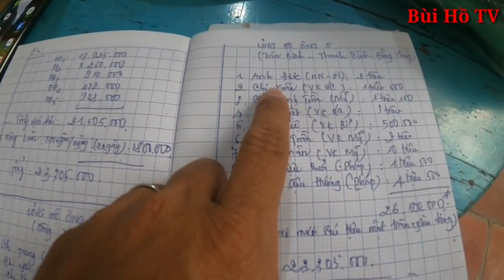Đám tang lạnh lẽo của Ông 5 thầy thuốc sống cô đơn giữa mùa covid - 19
Úo8c mơ cuối đời cus3co6ng 5 là ngôi nhà ấm cúng, ấy vậy mà ước mơ hoàn thành theo tâm nguyện của ông nhờ sự giúp đỡ của mạnh thường quân chưa được bao lâu thì ông đã ra đi lạnh lẽo, đặc biệt giữa đại dịch covid 19 không người cúng viếng còn lạnh lẽo hơn. Đúng là sống cô đơn ra đi lãnh lẽo mong ông được thanh thản nơi suối vàng.